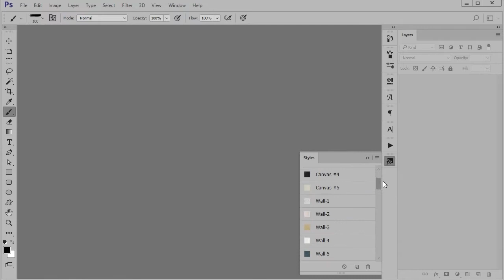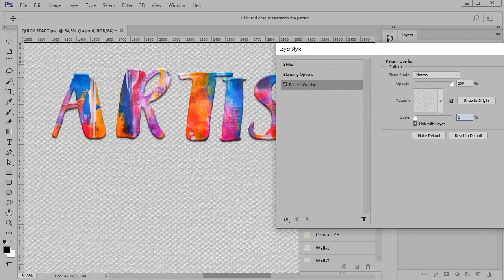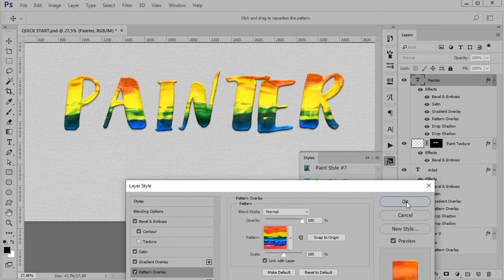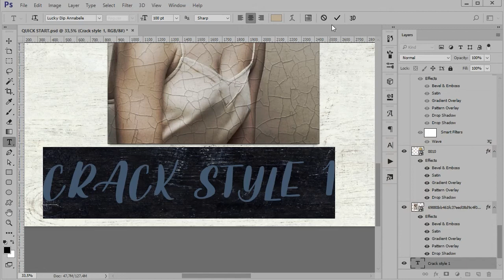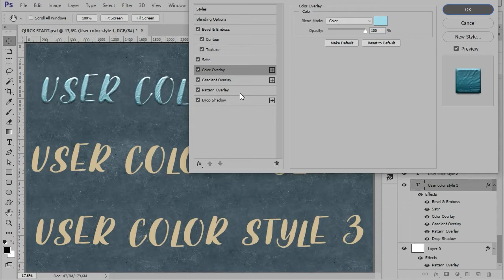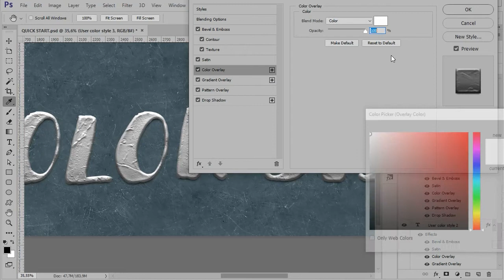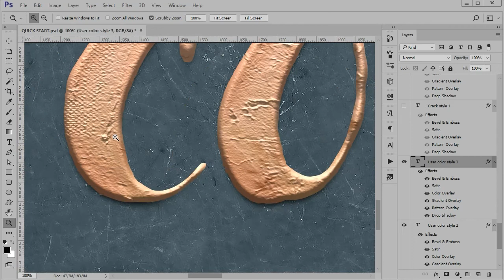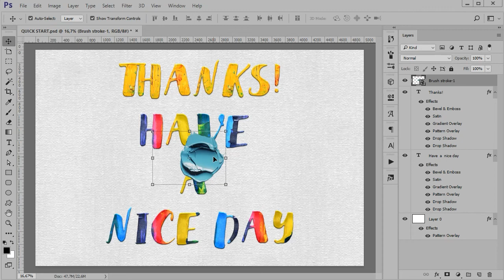ARTIST Styles + Actions + Brushes Pack for Photoshop. Gold and Paint Text Effect Tutorial.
A set of Photoshop tools for creating colorful text effects. Watch the tutorial video, embody your design ideas. Works for letters, pictures, portraits, creates the effect of texture of gold, chocolate, oil paint, and much more.
You can easily create the effect of oil painting. Use styles for text or an isolated picture - get a three-dimensional image with a painting effect in one click. Use actions - get the edge of the letter with the effect of painting in one click, and then apply the style with the texture of the paint. You can add action with a paint texture and get brush marks on the letter.
There are also styles that add texture to the image. They enable the user to control the color filter.
Crack styles will create the effect of an old surface.
For user creativity, there are pre-configured styles with a voluminous paint texture. Here you can also control the color in the color overlay window and create absolutely any shade.
Bonus added PNG strokes of oil paint. I think they will come in handy too.
Create a logo, lettering, greeting cards, web and print design, business card or invitation, images and so much more. Experiment with color and these styles in your creative projects!
Read the user's guid, and if you have any questions, write to me.
Creative success!

INCLUDED:

✔ 5 canvas styles
✔ 5 wall styles
🌈 25 colorful paint styles
✔ 2 crack styles
✔ 3 color user styles
✔ 10 paint color styles (+color customize)
✔ 7 artist actions
🎁 +12 PNG brush strokes
🚩 1 Quick start.psd
📃 1 Detailed instruction (Artist User Guide)